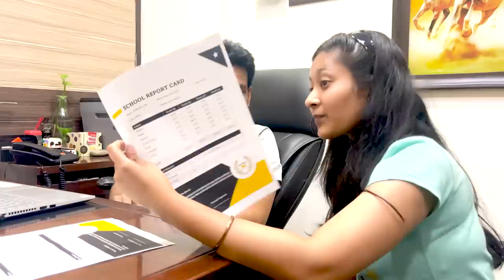Jinni Ka Result 📖| A Short Movie | Moral Story | Cute Sisters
Starring:
Jinwani Jain  - Elder Daughter
Dhwani Jain - Younger Daughter
Aeshna Jain - Mother
Puneet Jain - Father